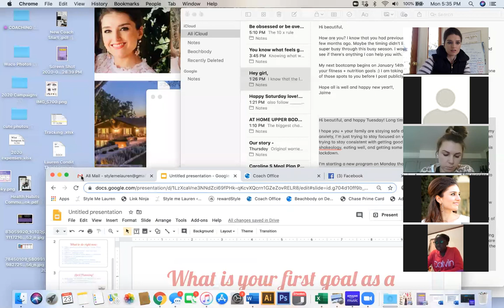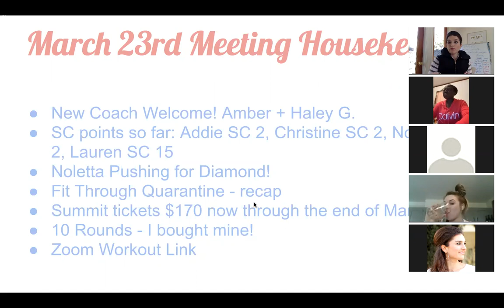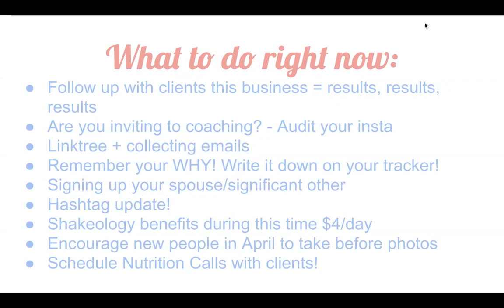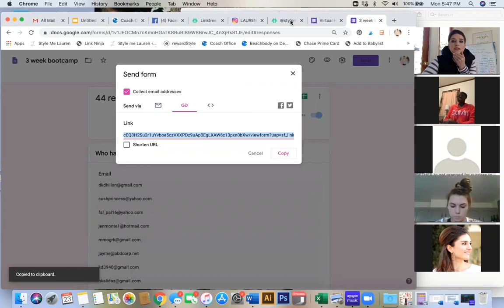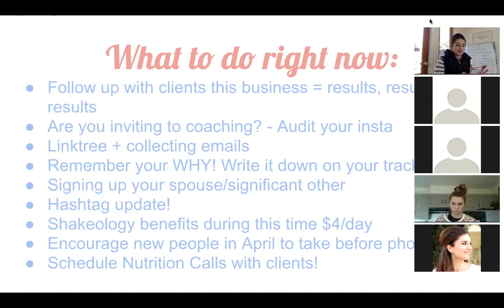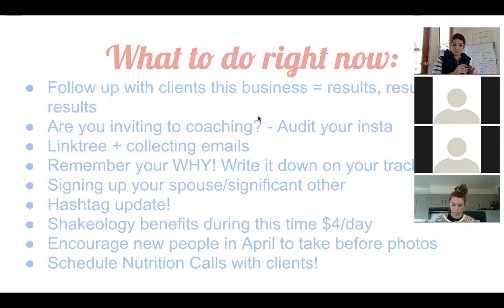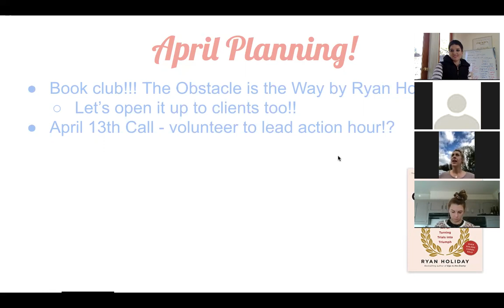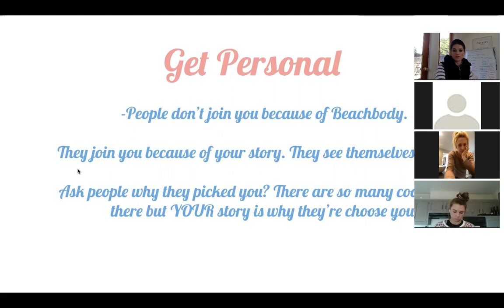March 23rd Style Me Healthy Team Meeting